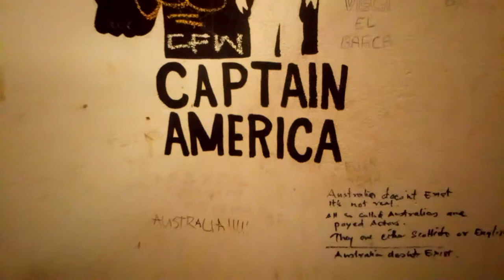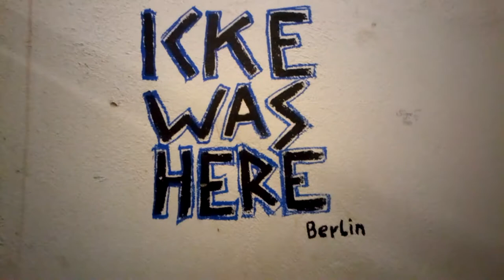Saigon Loo graffiti